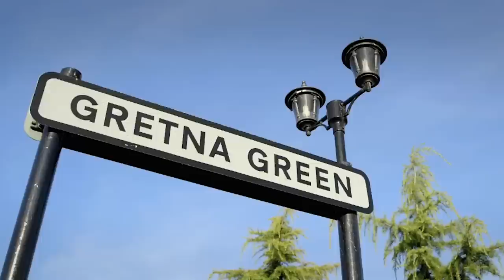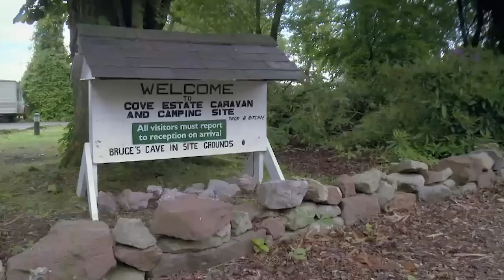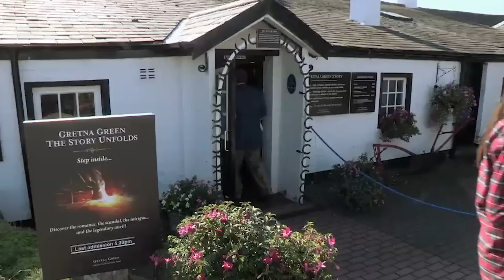Is This What All Scottish Weddings Are Like? | Wedding Town | FULL EPISODE | OMG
Today in Wedding Town, American dance enthusiasts Walter and Gracie make the trans-Atlantic journey to Scotland to get married and to give the locals a dance lesson.

Lovebirds Dale and Pauline want the ceremony they missed out on 21 years ago, but face some inhospitable weather conditions.

And leading Gretna Green entrepreneur Alasdair Houston stages an elaborate play to celebrate 131 years of his family’s Gretna Green heritage.